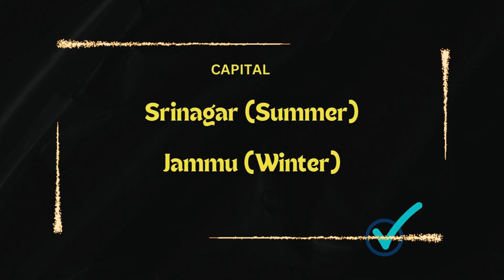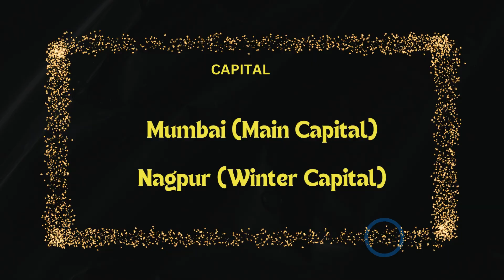STATES AND CAPITALS OF INDIA - PART 1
Can you guess the capitals of different states and union territories of India? Also, find out some states with more than one capital. Take the quiz and have fun.